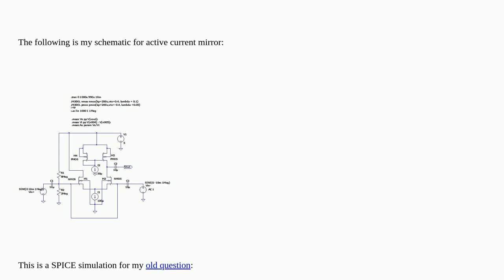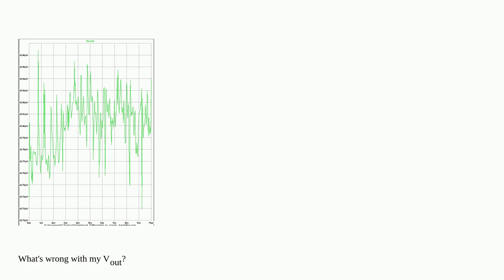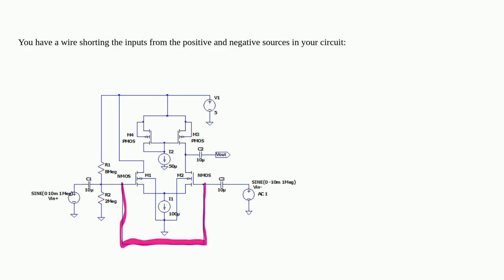Electronics: Failed to simulate active current mirror in LTspice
Failed to simulate active current mirror in LTspice

A special thanks goes out to the community

  differential-amplifier simulation ltspice